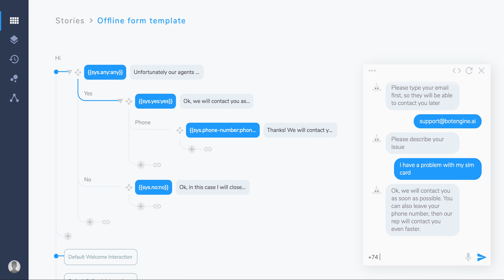ChatBot - creating an offline form scenario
Connect your ChatBot (previously BotEngine) with your LiveChat and use it as an offline form. Your bot will gather data from your clients when you can't reply to their queries